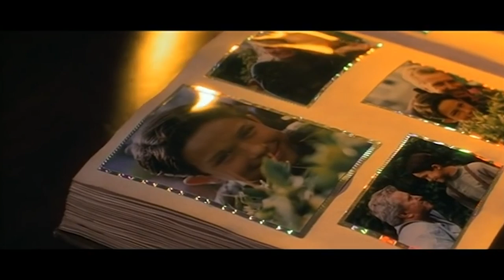Captain Picard's Entire Timeline Explained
Every Star Trek fan has their favorite captain, but the one who would probably top the most lists is Jean-Luc Picard. Of course, a good deal of the love for the character is due to Patrick Stewart’s performance, as the Shakespearean actor pours himself into the role, but the character has an intricate and tragic backstory to boot. Trekkies will get to see more of the character’s journey on Star Trek: Picard, but if you need a recap on where he’s been so far, we’ve got you covered. Let’s take a look at the explanation of Captain Picard’s entire timeline on Star Trek.

Life before Starfleet | 0:00
Pre-Enterprise commands | 1:21
Captain of the Enterprise | 2:29
Connection to the Borg | 3:08
The captain and his Tin Man | 4:33
Involvement with Klingons | 5:42
The legacy of Spock | 6:51
A possible future | 8:01
Loss of family | 9:05
Jean-Luc's clone | 10:12
Race to save the Romulans | 11:27
Jean-Luc returns | 12:38